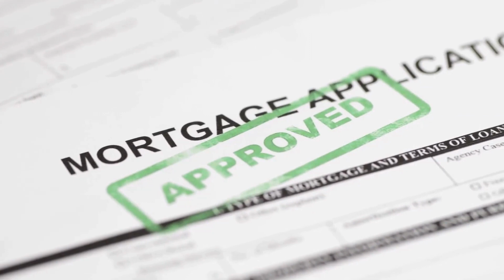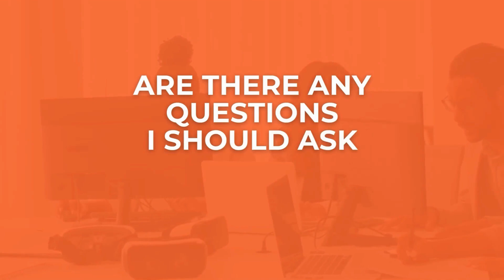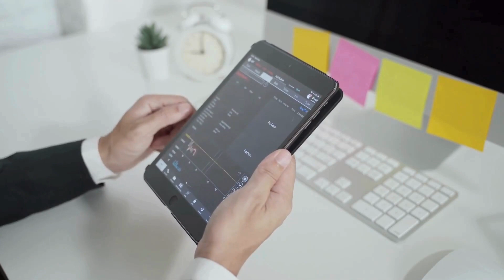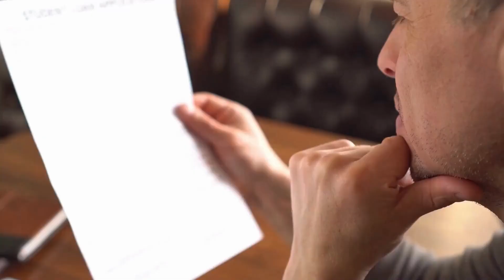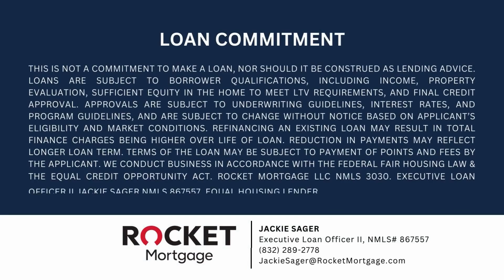Mortgage Brokers: Navigating Interest Rates, and Mortgage Broker Upfront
Welcome to Mortgage Minute, Episode 3! Ever wondered what to ask your mortgage broker? Join us as we delve into critical questions and unlock the secrets to securing your interest rate. Simplify your understanding of mortgage interest rates with our guide. Don't miss out on these invaluable tips!

Discover more about homeownership and mortgage solutions with the Houston Properties Team and Rocket Mortgage.